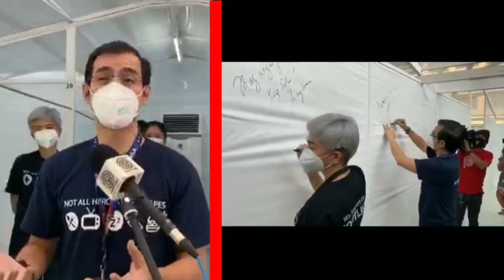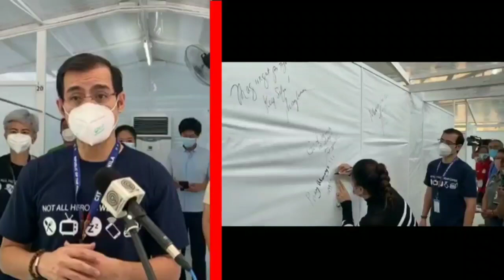PANAYAM KAY YORME || MAYOR ISKO UPDATE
Vidoe credits 🎬:
FOR OPEN GOVERNANCE POLICY & PUBLIC INFORMATION

QUIAPO UPDATE
QUIAPO CHURCH
sm quiapo
quiapo vendors
quiapo traffic update
raon
libertad
 baclaran
baclaran church
edsa update
avenida
estero update
Manila Bay Beach
New Manila
Luneta Park
Rizal Monument
Dredging
Burak
Baseco Beach
Baseco Beach Cleanup
WaterMaster
Isko
mayor isko news update
ilaya update
tabora update
juan luna estero
estero update
Manila
ManilaBay
Manila Bay Beach
New Manila
Luneta Park
Rizal Monument
Dredging
Burak
Baseco Beach
Baseco Beach Cleanup
WaterMaster
Isko Moreno
Bagong Maynila
New Manila Beach

Bagong Maynila
New Manila Beach
Manila Bay Update 2019
MALINIS NA DIVISORIA
Mayor isko morino
Vendor in divisoria
isko Vs. Vendors
Divisoria gown 5k
MurNg gown sa divisoria
Bagong pamilihan sa divisoria
Mga mall sa divisoria
Bagong mukha ng divisoria
Malinis na divisoria
Malinis na maynila
Ibang iba kana divisoria
Ibang ibakana maynila
murang pamilihan sa divisoria
murang gown sa divisoria
wedding gown
murang wedding gown
news update
news update of july 2019
gma news update
abs-cbn latest news update
batang maynila
ABS -CBN NEWS UPDATE
24 oras update
24oras news

Mayor Isko Update
toycon ph
Pilipina vloger
trendingVideo DUNASYON KAY YORME
Eco-bridge
Eco-bridgeadsinc